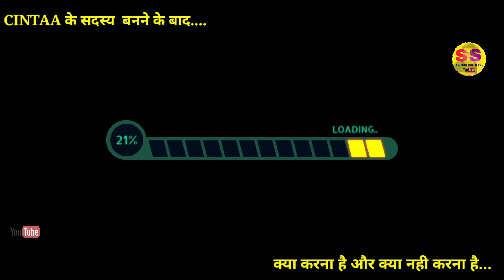CINTAA MOST IMPORTANT RULES || Cintaa Do & Don't Do || Cinne & TV Artistes Association || Cinta Card